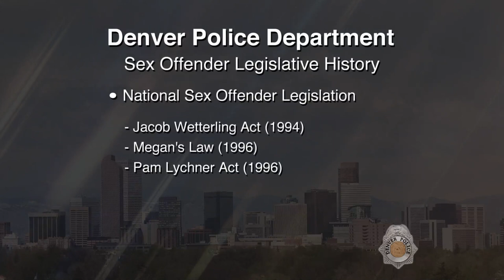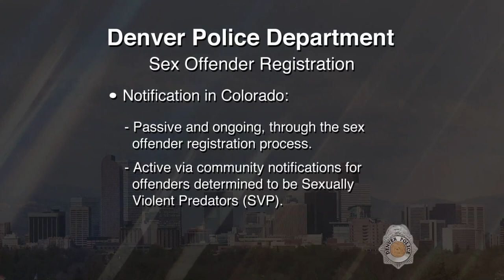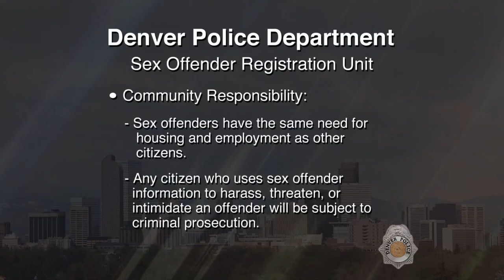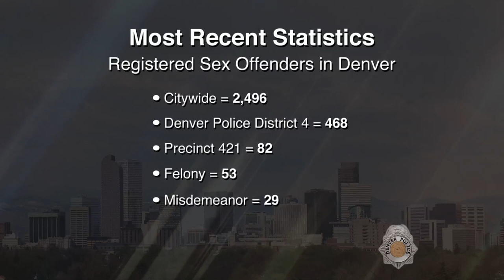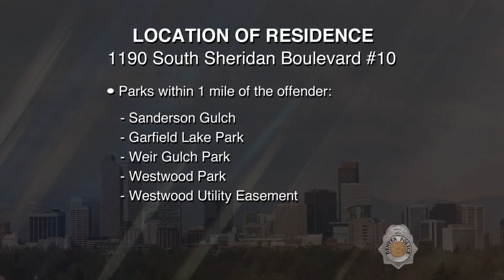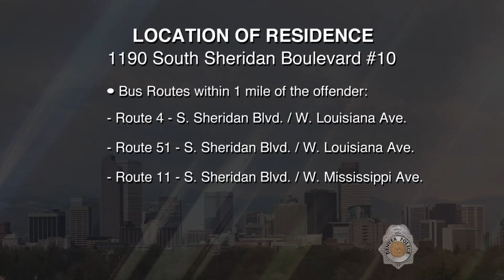SVP James William DeHaven 092419